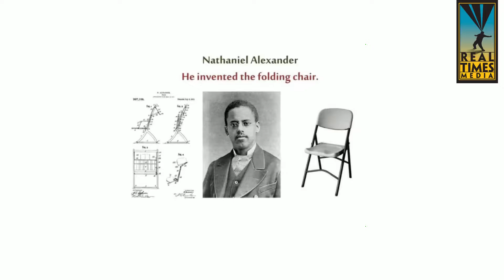The Folding Chair Phenomenon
Our Digital Anchor Andre Ash takes a closer look at the Montgomery brawl which created an online sensation across Black America